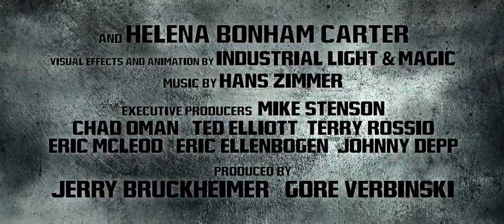Jeździec znikąd PL 3